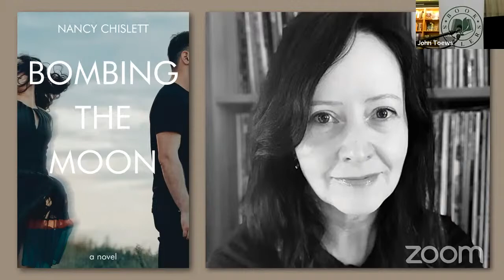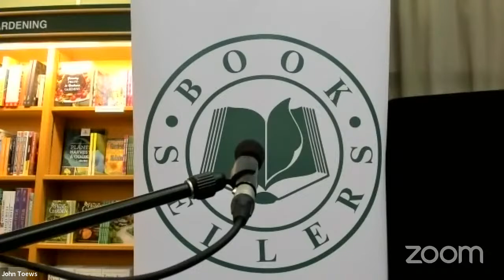Nancy Chislett launching Bombing the Moon (Now or Never Publishing)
Join us as we celebrate the launch of Nancy Chislett's debut novel Bombing the Moon (Now or Never Publishing). This event features a reading and a conversation hosted by Lara Rae.

At 24, Devin Rush’s future is unknown and his parents don’t support his dream of becoming a songwriter. Devin feels like the world is rigged against him, and his parents fear he’ll depend on them for life. But when Devin’s grandfather gives him a one-way ticket to Nairobi, Kenya, Devin believes it’s his family that wants him gone; outraged and seeing no alternative, he leaves abruptly. Stunned by his sudden departure, Devin’s parents and sister are pushed further afield of the control they crave. Resentment and guilt nudge his parent’s marriage closer to collapse, and abandonment triggers his sister’s long-buried shame. Meanwhile, when Nairobi’s election approaches and tensions erupt, Devin is faced with choices and consequences that are all too real. Bombing the Moon is an honest, intimate exploration of the promises and limitations of tough love.